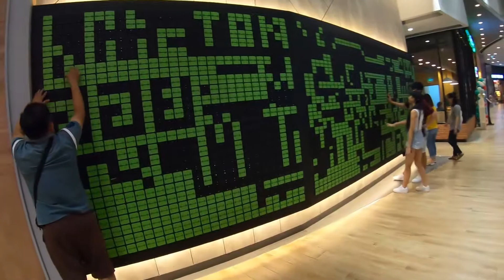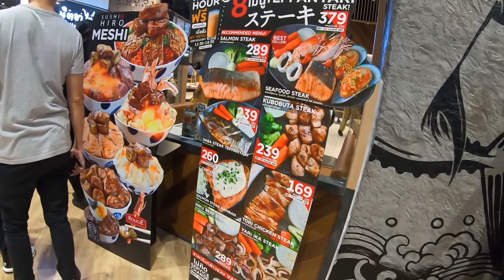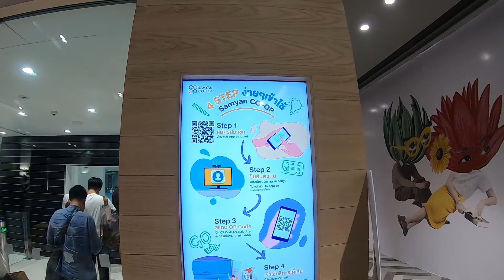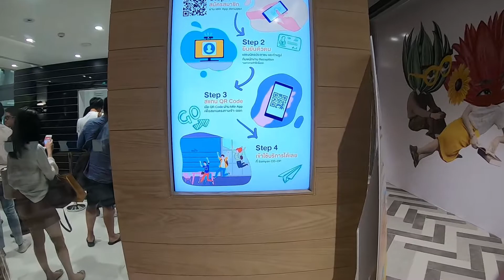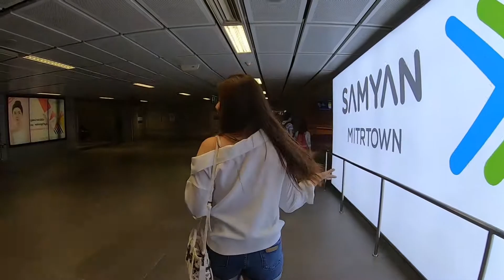บุกที่เที่ยวใหม่ อุโมงค์อวกาศ-สวนดาดฟ้า สามย่าน Mitrtown